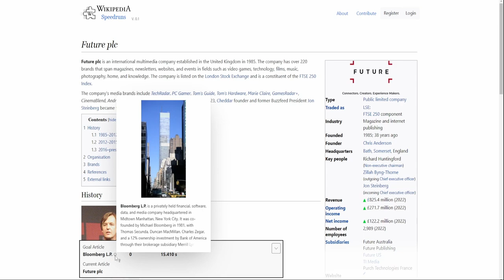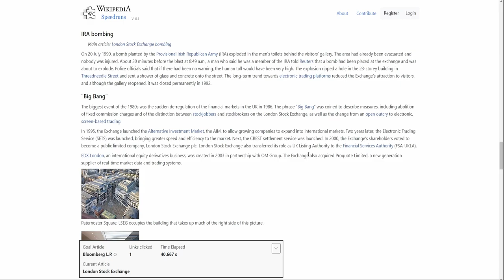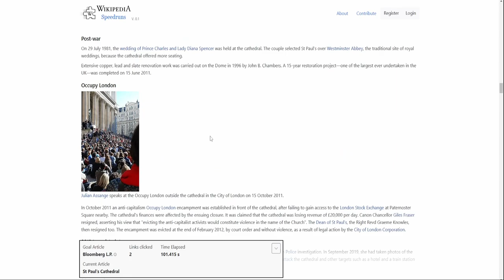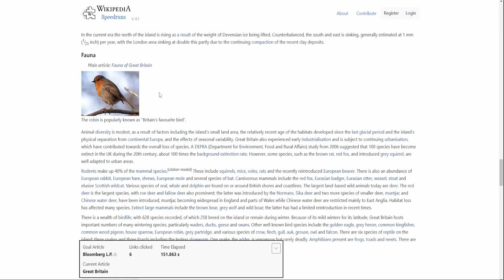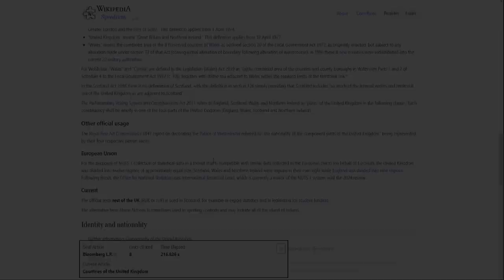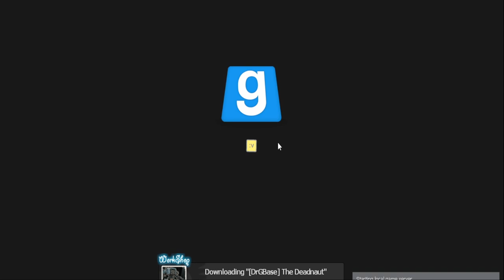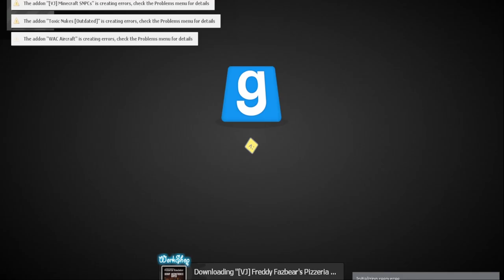I Unleashed My Acoustic Guitar And Made My Friend Suffer The Consequences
🎶🎮 Strumming through the strings of indecision, our sad and confused acoustic guitar embarks on a gaming journey like no other! Join us for a unique musical experience as our fretful friend grapples with the ultimate dilemma – what game to play?

🤔 From soulful melodies to upbeat tunes, this guitar can't make up its mind! Will it dive into the immersive world of RPGs, or perhaps sway to the rhythm of a dance game? You're in for a treat as this musical maestro strums its way through a variety of game genres, creating a harmonious blend of sounds and pixels.

🎸 As the strings vibrate with uncertainty, our perplexed guitar engages in a hilarious banter with none other than... a pickle! Yes, you heard it right – watch as the guitar and the pickle exchange witty remarks, adding a touch of humor to this gaming dilemma.

🤣 Can our musical companion find the perfect game, or will it continue its melodic exploration through the gaming universe? Tune in to find out and share a laugh with our guitar and its pickle pal!

P.S. I asked ChatGPT to write this because I don't actually know how to write a description. So uh... yeah. Enjoy?